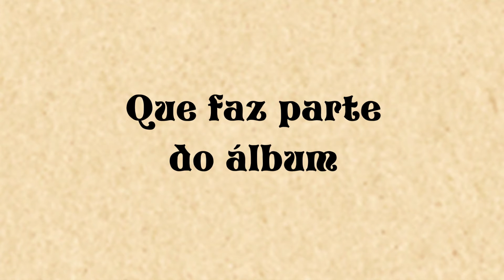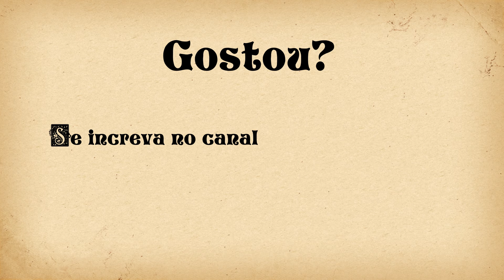Metal e Orquestra Ep.00 (piloto) - Dvorák e Rhapsody of Fire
No Heavy Metal, é muito comum usarem como inspiração, ou até mesmo versões de grandes clássicos da Música de Concerto, Música Clássica ou Música Erudita. Nesse vídeo, veremos como os italianos do Rhapsody of Fire usaram uma Sinfonia de Dvorák para fazer uma obra épica!

Vídeo produzido e editado por SONATA PRODUÇÕES.